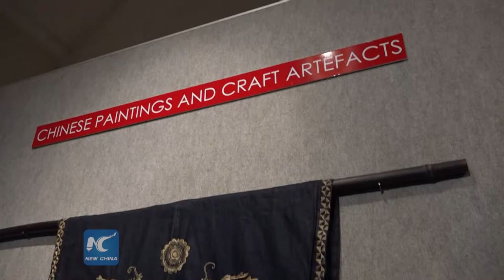South African scholar's passion for Chinese traditional art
Wim Tijmens, a professor at the Stellenbosch University in South Africa held a colourful exhibition displaying his private collection of Chinese art. The collection consists mainly of scroll paintings, emroidery, porcelain chinese ware and lacquer.His love for Chinese culture is the main reason for his collection with many of the paintings having various impressions of China.